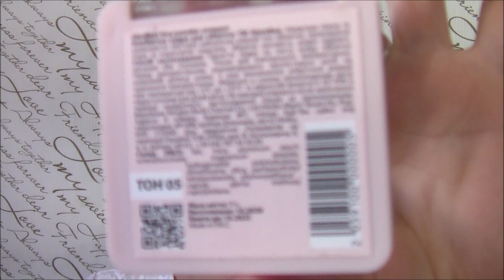Макияж бюджетной косметикой/Пошаговый макияж/Тестирую косметику с EVA.UA/Подробный обзор/Находки!!!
Добро пожаловать на канл "Косметичка".
В этом ролике я буду тестировать бюджетную косметику из сайта  EVA.UA

Список продуктов, которые Я использовала в этом ролике:

- Тональный крем для лица Revlon ColorStay Makeup for Normal/Dry Skin SPF 20 для нормальной и сухой кожи, 180 Sand Beige, 30 мл. Цена 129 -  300 грн.

- Карандаш для губ GlamBee тон 104 и 102,  объём 1.3 г. Цена 35 грн.

- Губная помада GlamBee SOFT TOUCH тон 10,  обьём 4г. Цена 35 - 75 грн.

- Помада для бровей Eveline Eyebrow Pomade Taupe, 4 г. Цена 65 - 120 грн.

- Палетка теней для век GlamBee Berry Smoothie Cocktail тон )1, 02, 03, объём 9 г. Цена 69 - 170 грн.

- Пудра компактная GlamBee Face Powder Compact без зеркала 05,  объём 8.5 г.  Цена 60 - 90 грн.

- Тени для век GlamBee Nude тон 03, объём 21 г. Цена 129 грн.

- Румяна GlamBee Brilliant тон 01, объём 5 г. Цена 85 грн.

- Хайлайтер для лица GlamBee Color Hypnotic Magnific, объём 8 г. Цена 119 грн.

- Подводка для глаз Relouis Legal Eyes 03 Dark Chocolate, объём 7 г.
Цена 35 - 80 грн.

- Гель-фиксатор для бровей Luxvisage Brow Super Fix 12H суперсильной фиксации, 5 г. Цена 50 - 80 грн.

- Компактные румяна для лица Lamel Professional, оттенок 404, объём  3.8 г. Цена 45 - 70 грн.

- Жидкий глиттер для макияжа LN Professional Brilliant Shine Cosmetic Glint 08 Pink Pearl, объём 3.3 мл. Цена 40 грн.

Все продукты в моих видео, я покупаю всегда сама и за свои личные  средства. Я ни в коем случае не рекламирую какой то из брендов!  Я просто высказываю только свое личное мнение и впечатление! Конечно, это нормально, если наши мнения могут не совпадать, по скольку мы все очень разные.